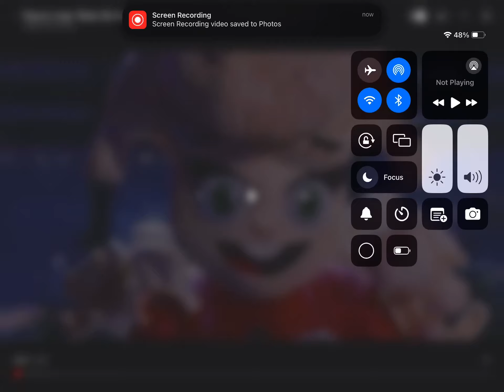Popcorn sings Better Be Good To Me by Tina Turner S4 EP 10